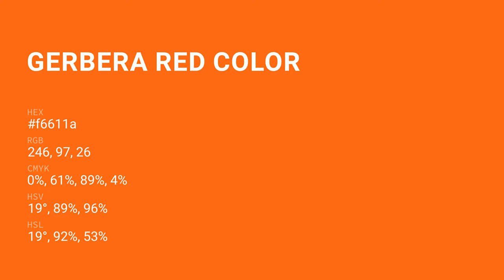Gerbera Red color f6611a hex Cool Orange color f6611a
What color is Gerbera Red ? f6611a hex, Cool Orange color f6611a

Hex f6611a Color Code is also known as Gerbera Red color